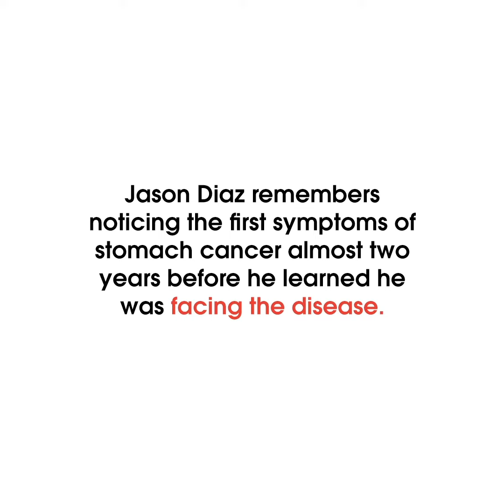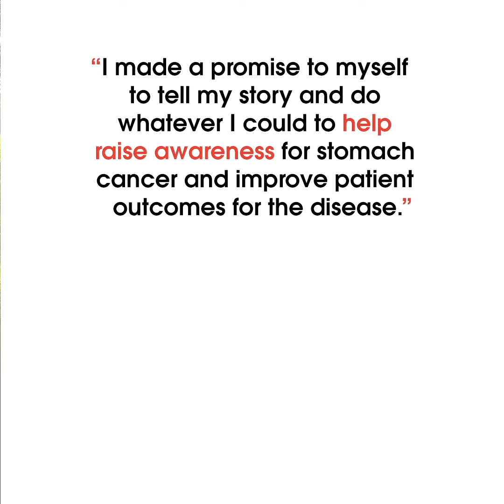Jason Diaz Cancer Story | Stand Up To Cancer